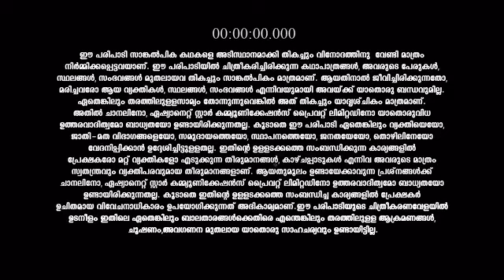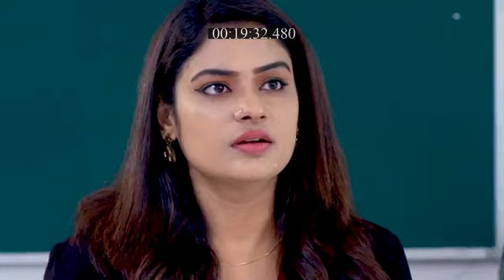Palunku_S1_E156_EPISODE_Reference_only.mp4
anti-piracy upload Palunku_S1_E156_EPISODE_Reference_only.mp4